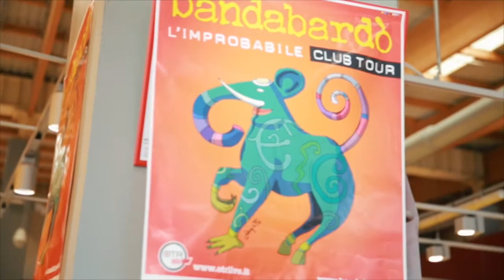Bandabardò Flash Mob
Iniziativa promossa da Unicoop Firenze